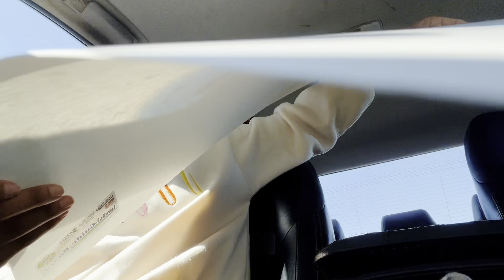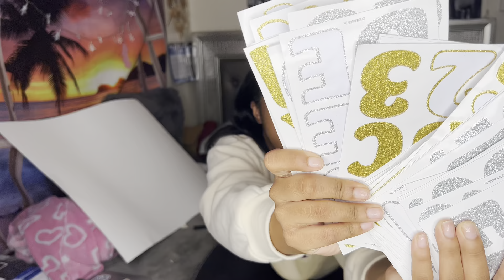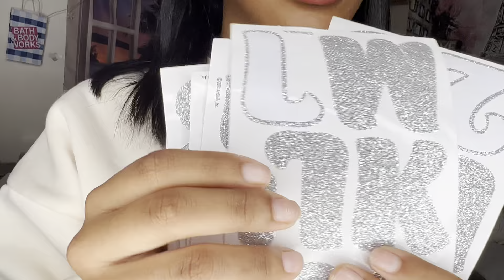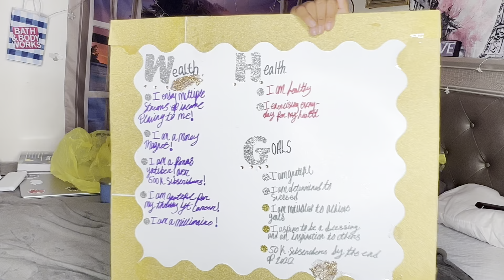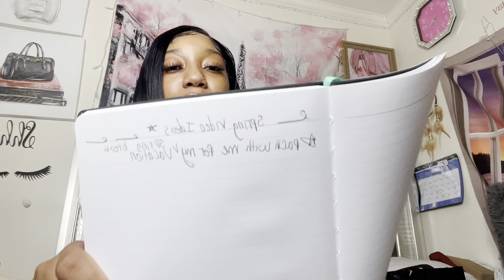VLOG: Creating My Vision Board, Planning, Getting Things Done! ♡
-Don’t forget to stayed tuned for more videos ! -Remember if you ain’t DatsHardGang🌈💚 you LAMEEEE😝!
-My info:💞💞🤍
 My name is Nae and my goal is to reach 20,000 subscribers by the end of 2022and I know I can do it with your help💗.

The link to my ig⬇️ Go Follow me plss🍡😵‍💫

Graphic design Page🪞🖊

Link To My Poshmark Closet🛍🛒💗